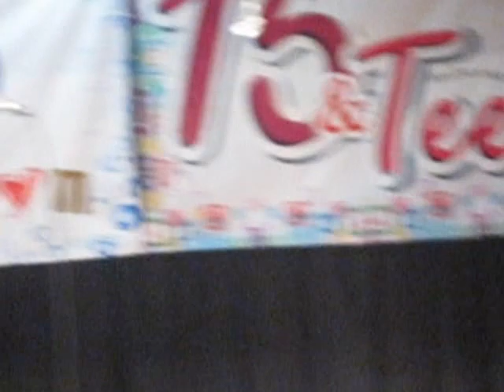Fede & SOÑANDO QUE ERES MIA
Simple ignoren a la chica qe canta estaba a mi costado :/